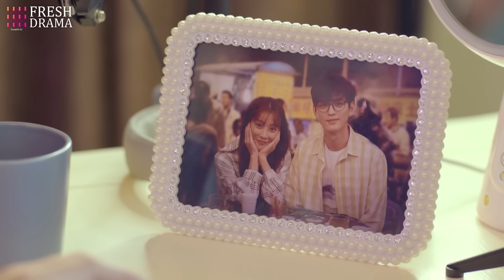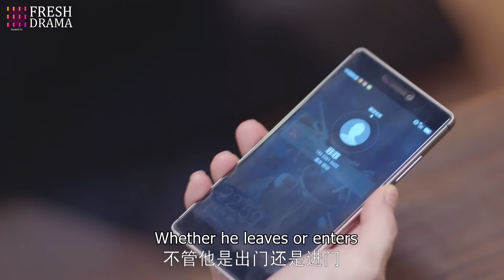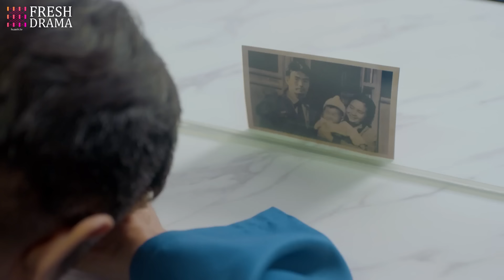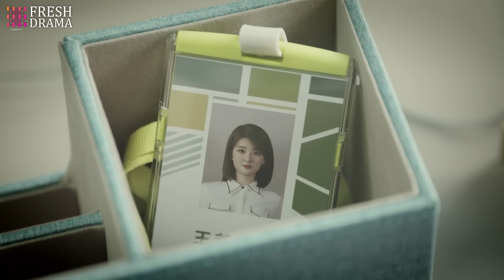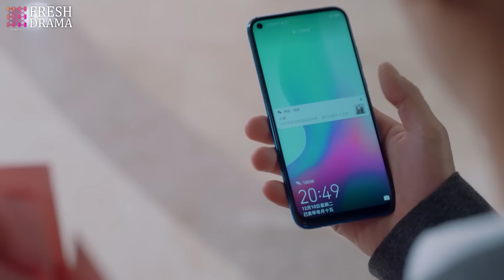【Multi-sub】Imagination Season EP38 -End | Qiao Xin, Jia Nailiang | 创想季 | Fresh Drama